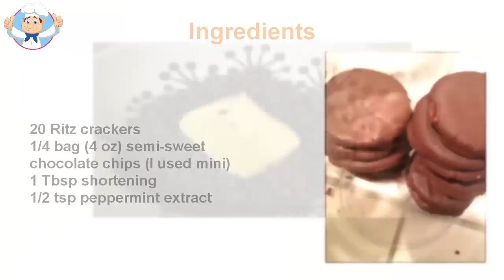Chocolate no bake cookies with chocolate chips recipe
No bake chocolate cookies are a great introduction to the wonderful world of homemade cookies, because they are so quick and easy. Once you experience how easy it is to raise a lot of raw sweet biscuits, you will go back to the kitchen and make delicious no bake chocolate cookies again and again. Without baking cookies is a great introduction to the preparation of no bake chocolate cookies for children because the mixing and measuring may be less accurate than cookies and no oven is needed. They are a wonderful way for adults to relieve memories interconnected with sweets enjoyed during childhood as well. no bake chocolate cookies, which became popular in the US during the Great Depression, when supplies such as eggs, flour, sugar and butter may be rare, it could not be easier. The only equipment required is usually a spoon and a pot or container, depending on no bake chocolate cookies recipe. Most recipes raw cookies are just a few simple instructions involving the melting of sticky ingredients, stirring crispy ingredients, and pressing the mixture into a mold or drop by spoonfuls onto waxed paper. Then all you need is the patience to wait until the firm biscuits. This process can often be accelerated with a short time in the refrigerator. The former do not make the no bake chocolate cookies to make it big time of crispy rice treats that have been around for over sixty years and are as popular as ever. With only 3 sweet ingredients they do not get much easier..